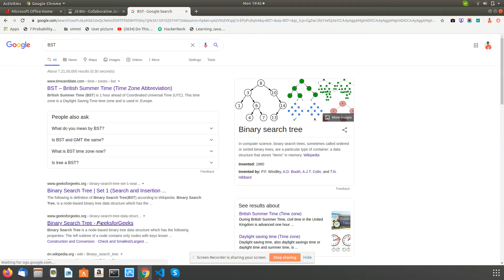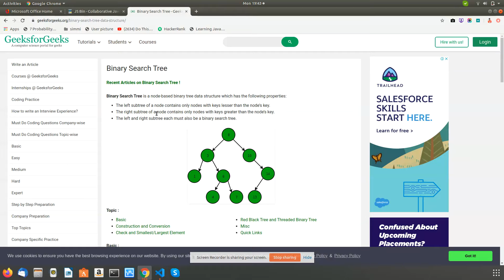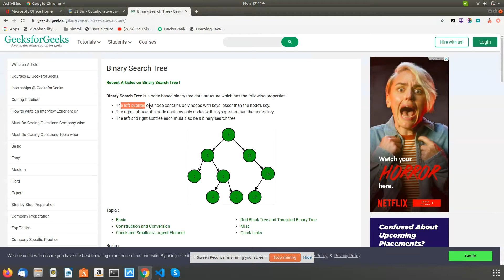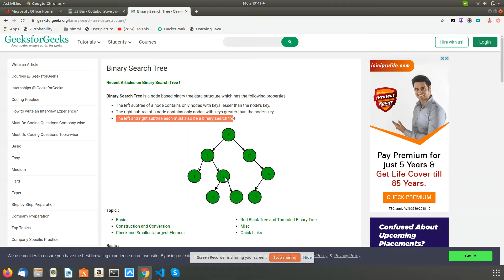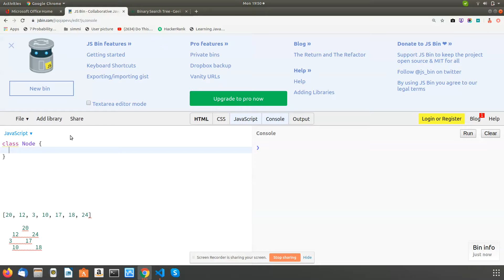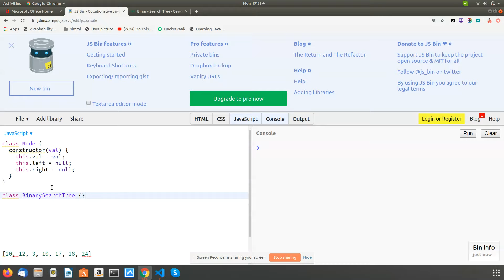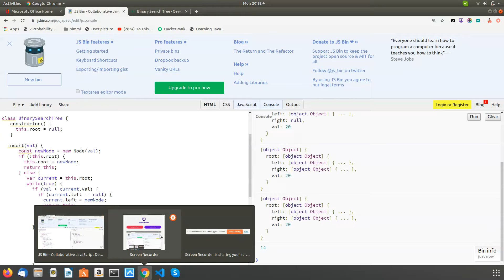Binary Search Tree using Javascript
Hi Viewers,

In this video I have shown how to create BST using javascript.

You can follow the below link for formal defination of BST

Thanks